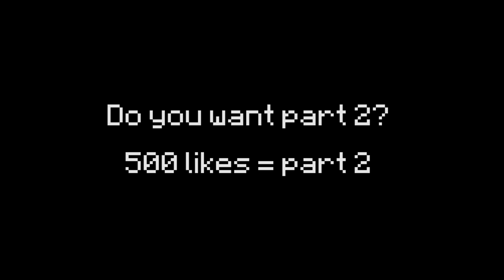Dog and Baby Zombie - Sad Story - Minecraft Animation